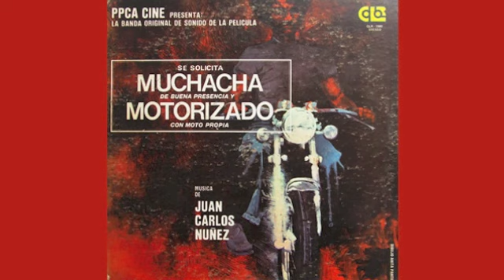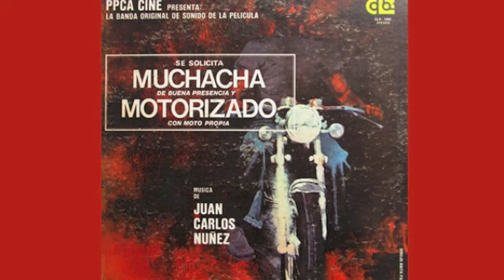Juan Carlos Nuñez - Alexis Medina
From Se Solicita Muchacha de Buena Presencia y Motorizado con Moto Propia Soundtrack